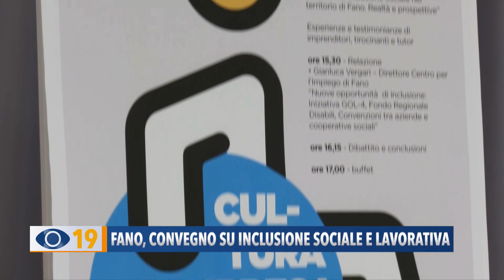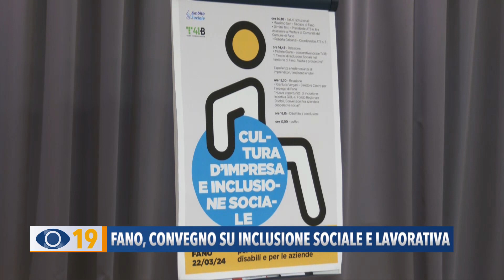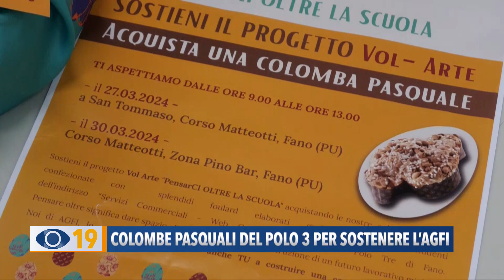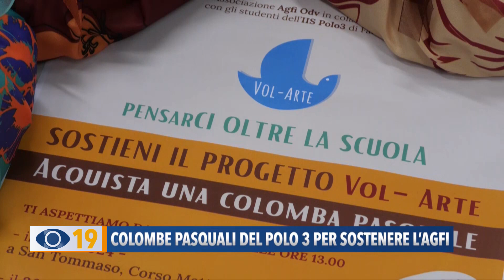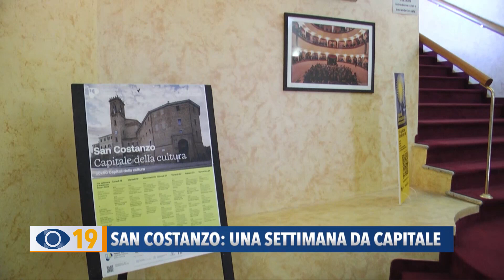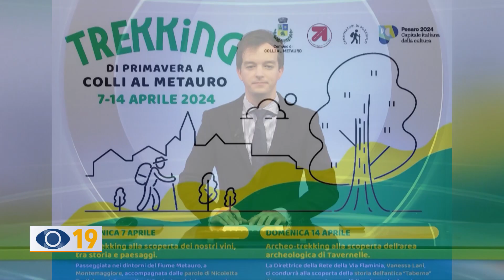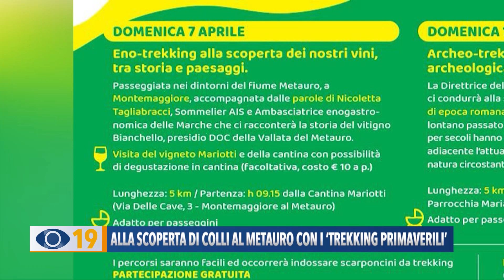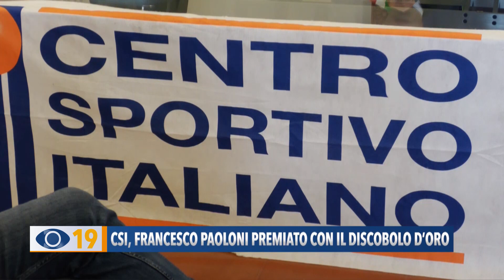Occhio alla Notizia 26 marzo 2024